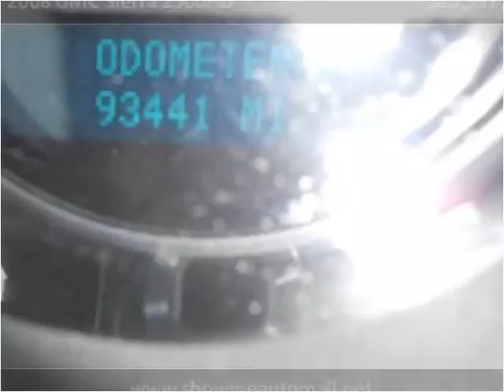2008 GMC Sierra 2500HD Used Cars Harrisonville MO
This 2008 GMC Sierra 2500HD is available from Show Me Auto Mall.